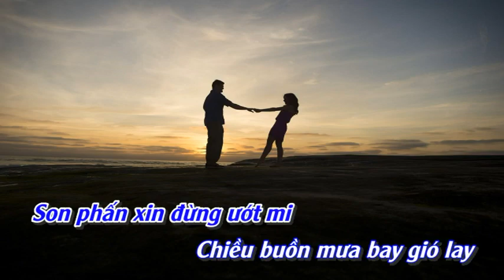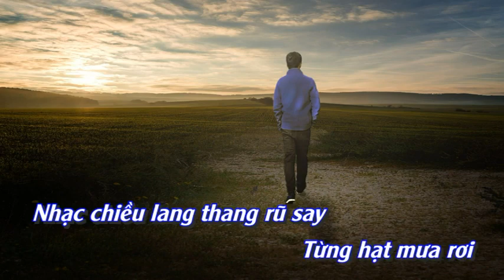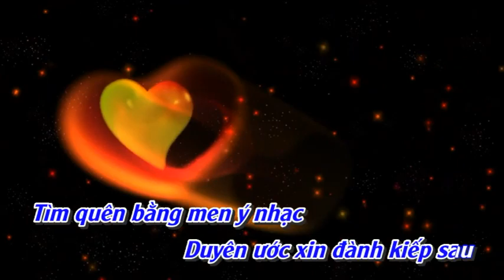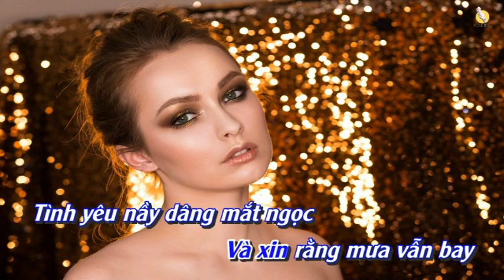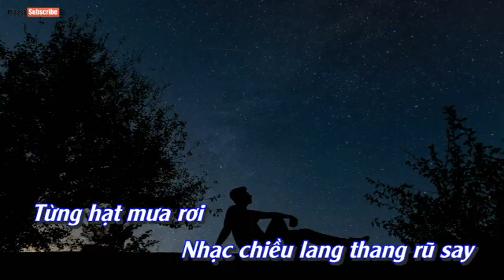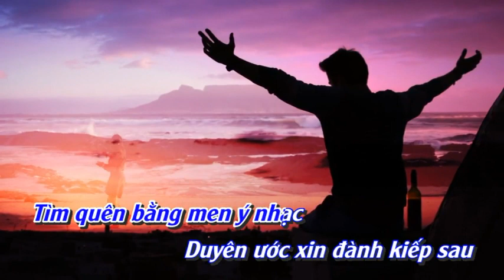GIÁNG NGỌC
clb daloc